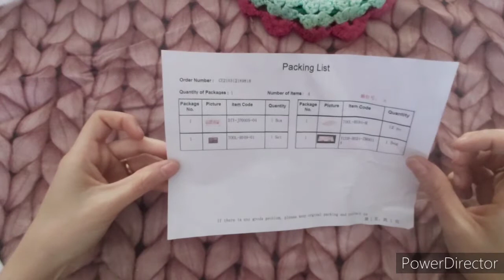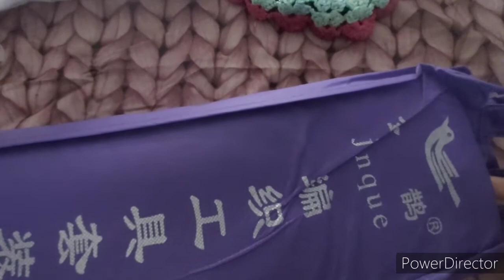nouveau partonaria avec le site